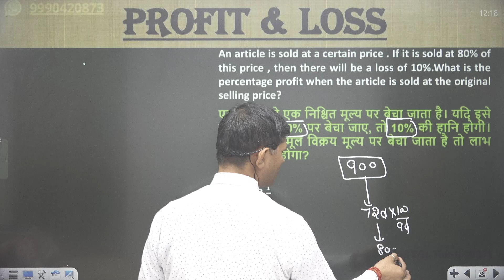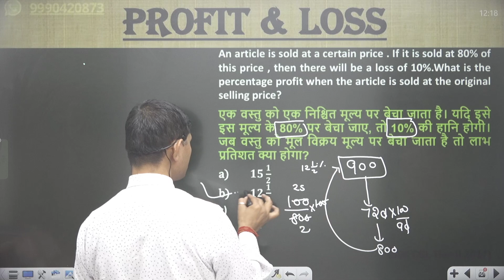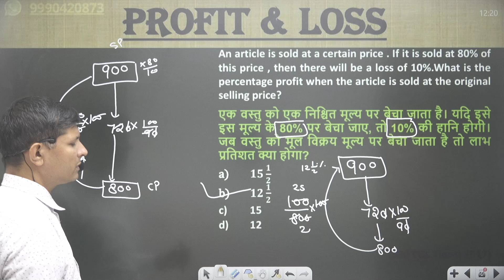An article is sold at a certain price . If it is sold at 80% of this price , then there will be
An article is sold at a certain price . If it is sold at 80% of this price , then there will be a loss of 10%.What is the percentage profit when the article is sold at the original selling price?
एक वस्तु को एक निश्चित मूल्य पर बेचा जाता है। यदि इसे इस मूल्य के 80% पर बेचा जाए, तो 10% की हानि होगी। जब वस्तु को मूल विक्रय मूल्य पर बेचा जाता है तो लाभ प्रतिशत क्या होगा?
𝟏𝟓 𝟏/𝟐
𝟏𝟐 𝟏/𝟐
15
12